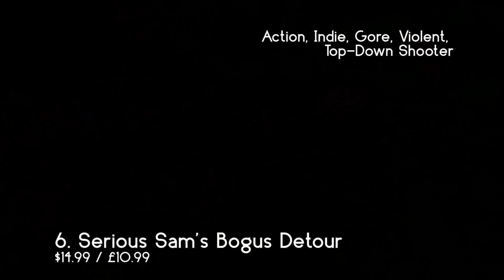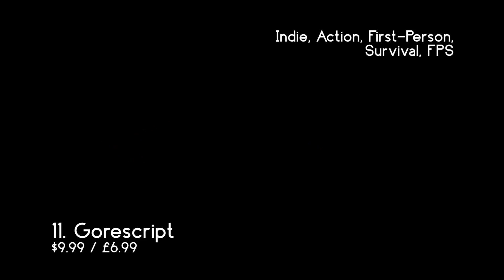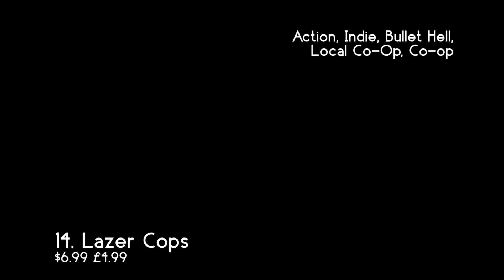16 New Indie Game Releases of the Week | June (2/3) - Nex Machina, Dungeon Defenders II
These are the top 16 games released this week on steam, from June 14th to June 21st. These are the games that look the most interesting, have the most positive reviews or are the most popular.

Games (From This Week):

1. Nex Machina: Death Machine
6. Serious Sam's Bogus Detour
12. Child of the Wind